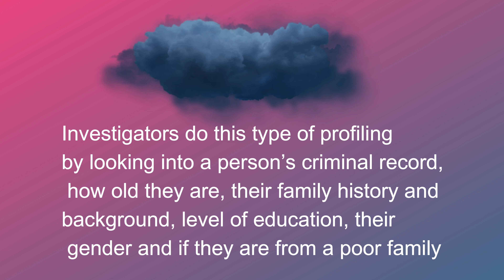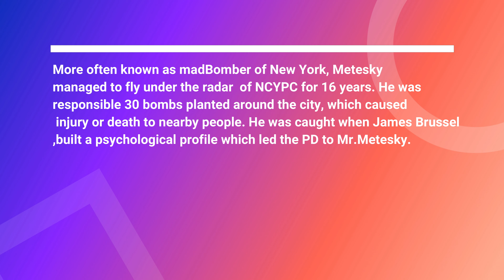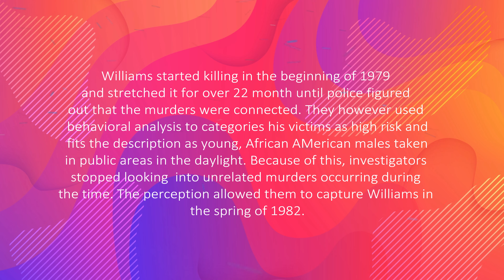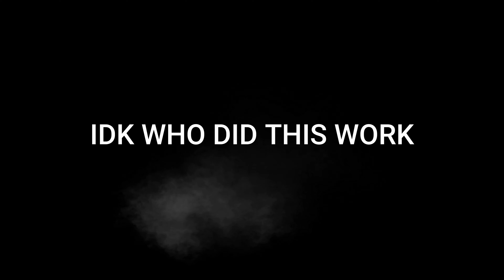Yes ok 3rd upload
Only real gamers sleep 30sec per day